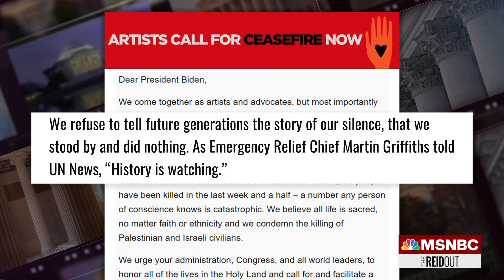Cynthia Nixon, Mo Amer and Wallace Shawn on artist-activists calling for Gaza ceasefire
Artist-activists are joining forces to call for a ceasefire in Gaza. Mo Amer, Palestinian American comedian and activist, Wallace Shawn, actor, playwright and activist, and Cynthia Nixon, actor, director and activist, join Joy Reid live in the studio on this effort.